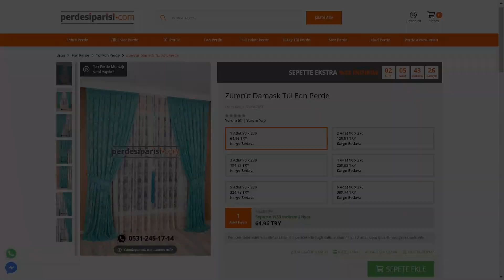Tül Fon Perde Modelleri - PerdeSiparisi.com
👍 En Uygun Tül Fon Perde Modelleri ve Fiyatları Perdesiparisi.com da.

Tül Fon Perdeleri yakından incelemek için aşağıdaki linkte tıklayın 👍

Zebra Perde Montajı Nasıl Yapılır?

Tül Perde Siparişi Nasıl Verilir?